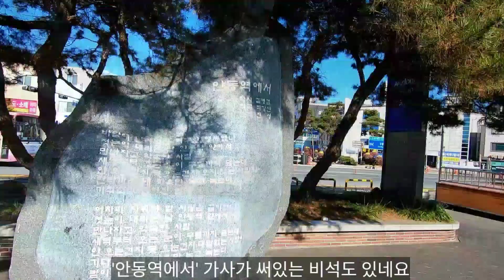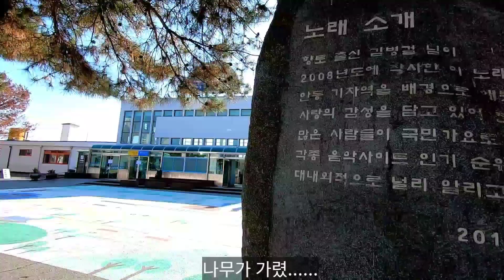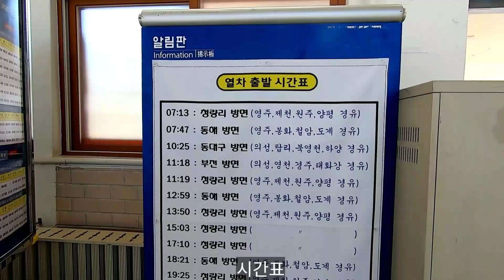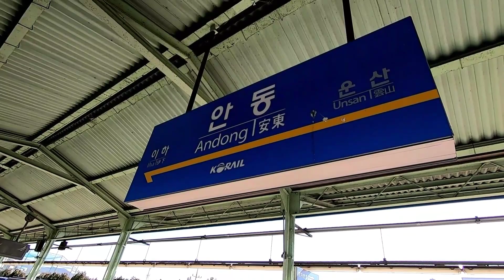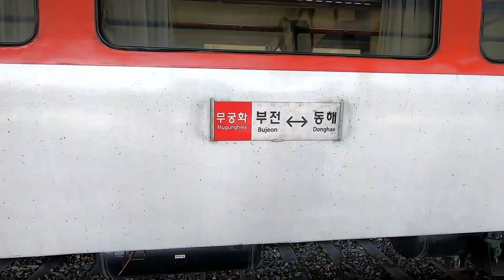지금은 이전된 구 안동역을 둘러보았습니다!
이 영상은 11월 초에 찍은 영상입니다.